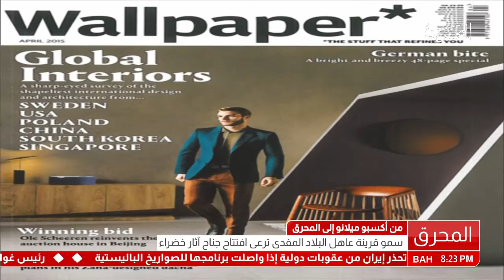البحرين : من أكسبو ميلانو إلى المحرق .. قرينة جلالة الملك ترعى افتتاح جناح "آثار خضراء"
من أكسبو ميلانو إلى المحرق .. قرينة جلالة الملك ترعى افتتاح جناح "آثار خضراء"